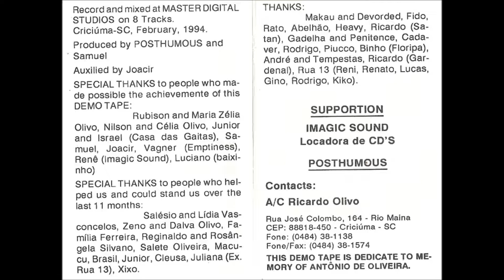POSTHUMOUS - Corrosive Infection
From Posthumous Demo (1994)